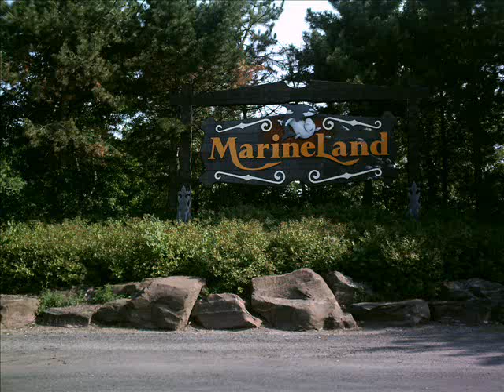Mr. Night by Kenny Loggins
I decided since the song wasn't on youtube and was hard to find, I'd put it up.  It's also got videos and pictures from Marineland Canada that have nothing to do with the song.
Hey everyone Nootka V passed away on January 8, she is the female at the end of the movie from about 1:55 on.
Note:  This is not a pro/anti orca captivity video.